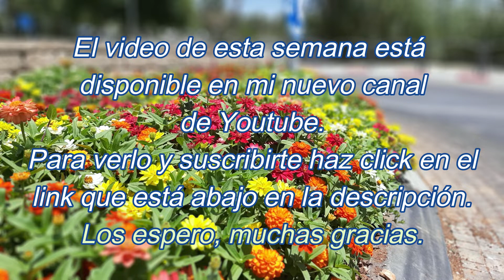Nuevo Canal desde agosto 2022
Los antiguos siempre podrás seguir viéndolos acá.
Muchas gracias.